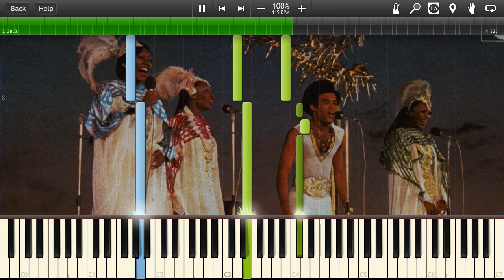Boney M. - Rasputin - Synthesia Piano Solo Tutorial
from Wikipedia. "Rasputin" is a 1978 euro disco hit single by the Germany-based pop and euro disco group Boney M., the second from their album Nightflight to Venus. The song is a semi-biographical song about Grigori Rasputin, a friend and advisor of Tsar Nicholas II of Russia and his family during the early 20th century. The song variously sensationalizes Rasputin as a playboy, mystical healer, and political demiurge.

He ruled the Russian land and never mind the Czar
But the kasatschok he danced really wunderbar

But when his drinking and lusting and his hunger
For power became known to more and more people
The demands to do something about this outrageous
Man became louder and louder.

He drank it all and he said "I feel fine."

And so they shot him till he was dead